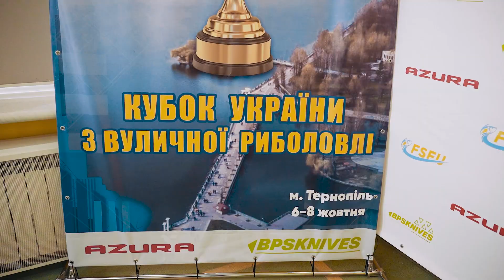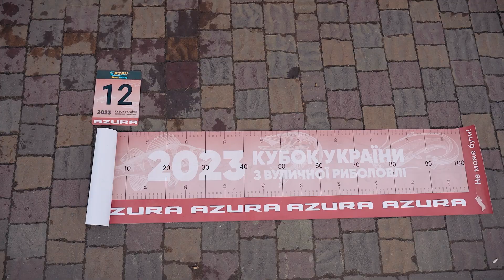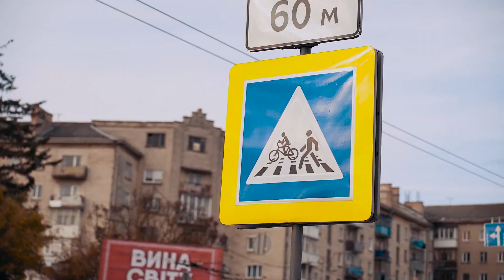🏆 КУБОК УКРАЇНИ з Вуличної Риболовлі 2023! Як проходив СТРІТФІШИНГ у Тернополі?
🇺🇦 Кубок України з вуличної риболовлі (стрітфішинг) фінішував у Тернополі! Минулий Чемпіонат України та цей Кубок України є одночасно етапами відбору до збірної України, яка цього року поїде до Італії на Чемпіонат Світу.
💪 Дякуймо ЗСУ за можливість змагатися та вболівати! Дякуємо спортсменам за цікаву гру, усім, хто долучився до організації та проведення змагань.